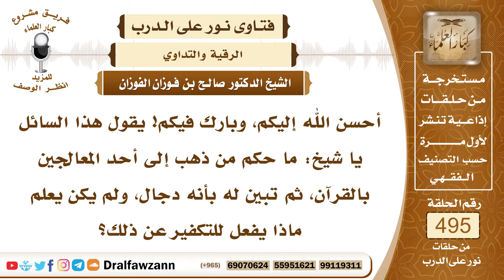7322- الواجب على من ذهب للراقي وتبين له أنه دجال - الشيخ صالح الفوزان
"7322- أحسن الله إليكم، وبارك فيكم! يقول هذا السائل يا شيخ: ما حكم من ذهب إلى أحد المعالجين بالقرآن، ثم تبين له بأنه دجال، ولم يكن يعلم ماذا يفعل للتكفير عن ذلك؟
الجواب: الجواب: الواجب على هذا، وعلى غيره أن يسأل عن الإنسان، يسأل عنه وعن دينه، وعن عقيدته، وعن تعامله مع الناس، فلا يذهب لواحد مجهول، هذا خطأ كبير، ولكن من ابتلي ووقع في راق خرافي، أو راق مشعوذ، وتبين له هذا، فعليه التوبة إلى الله عز وجل، عليه التوبة والاستغفار، وأن لا يعود لمثل هذا، وعليه أن يبلغ عن هذا المشعوذ وهذا الدجال، عليه أن يبلغ السلطة؛ لتأخذ على يده، وأن يحذر الناس منه أيضًا.
السيرة الذاتية:
للاشتراك في قناة الشيخ صالح الفوزان

14_ الشيخ محمد أمين الشنقيطي
يتيوب

15_سماحة المفتي عبد العزيز آل الشيخ
 يوتيوب

رئيس الفريق
لمشروع كبار العلماء